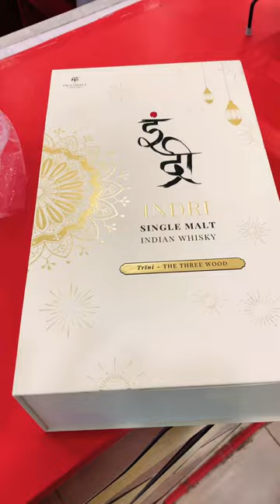singlemaltwhisky indri indianwhisky awardwinning awardwiningwhiskey